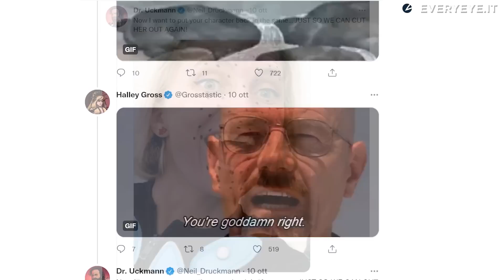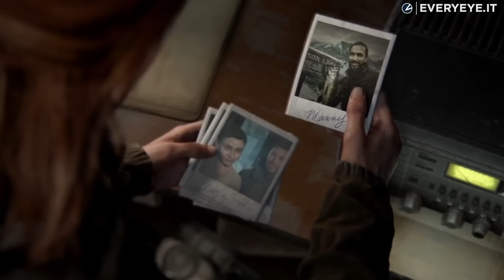The Last of Us 2 ha un PERSONAGGIO TAGLIATO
Sono emerse nuove curiosità sul capolavoro Naughty Dog: da uno scambio di tweet si nota come nel gioco ci fosse un personaggio il cui ruolo è stato poi fortemente tagliato. Inizialmente, infatti, sono state svolte anche le sezioni di motion capture. Scopriamo insieme di chi si tratta.